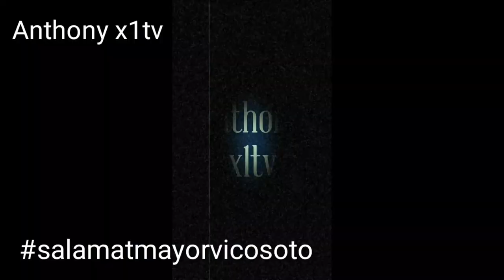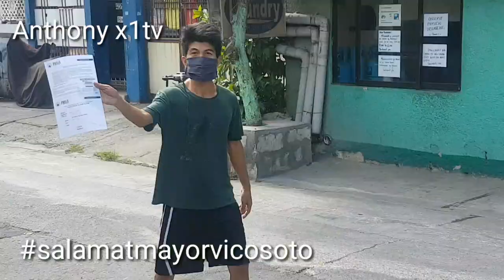mayorvicosotto maraming salamat po mayor..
Salamat mayor vico sotto salamat sa suplay ng food dito sa pasig  godbless mayor maraming salamat po ..😀😍